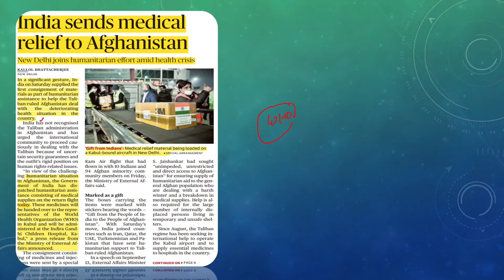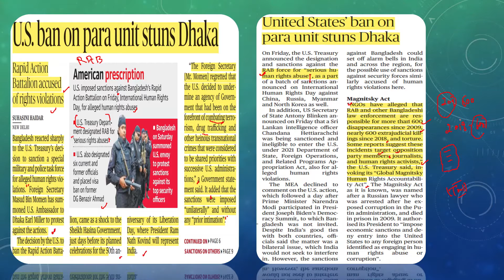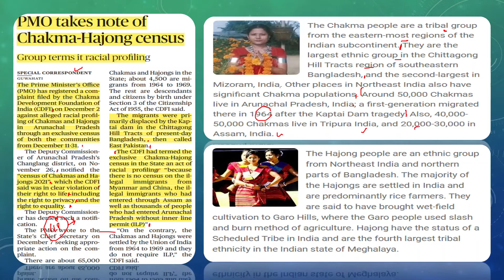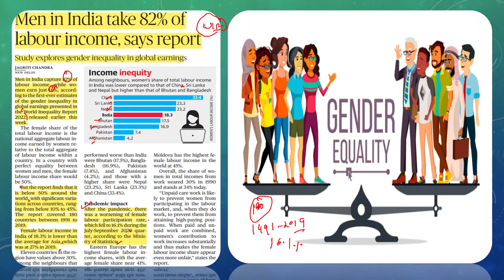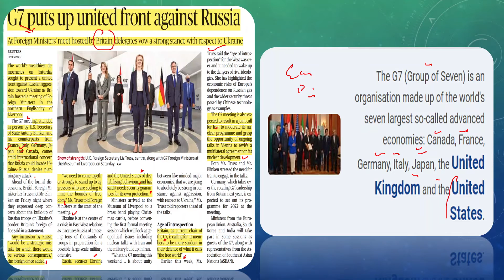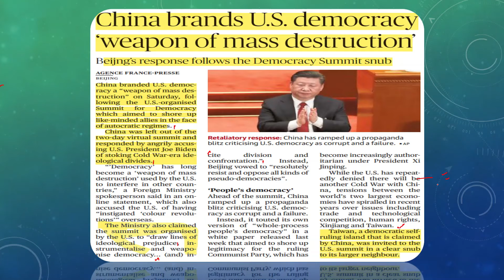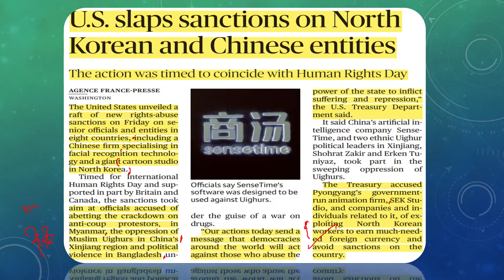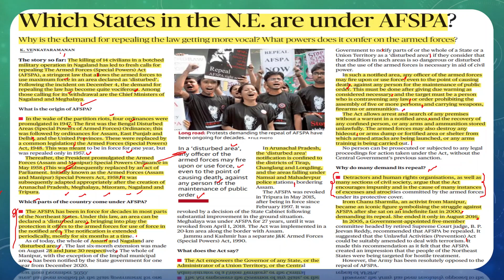Daily Hindu News Analysis (DHNA) - 12 December 2021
TLS is committed to providing the latest and the most updated information regarding various competitive examinations including the latest court judgement, updates on the current legal and day to day matters and on issues of national importance. The Nature of law is dynamic and its language is abstruse. So, it is mandatory to understand the law according to its own approach and parameters. This is what we exactly do at TLS. The Lawgical Studies is a Digital Legal studio dedicated to providing quality education to all law aspirants.  TLS is involved in dealing with and imparting in-depth knowledge and core concepts of law.

Link to Playlist of Law Entrance Exam Syllabus - CLAT AILET MHCET BLAT LSAT list=PLuKPHV76GD_FAPhTsePkNwVA1wM-r_HcR

12 December 2021
The Lawgical Studies
Digital legal studio
India sends medical relief to Afghanistan
New Delhi joins humanitarian effort amid health crisis U.S. ban on para unit stuns Dhaka
Rapid Action Battalion accused of rights violations
Delhi records second case of Omicron
Punjab moves Supreme Court against extended BSF area
Notification breach’s federal structure, says plea
Students take out anti-CAA protests across northeast
PMO takes note of Chakma-Hajong census
Group terms it racial profiling
Men in India take 82% of labour income, says report
Study explores gender inequality in global earnings
Protecting wildlife: 2,054 cases registered in three years
WCCB has conducted various species-specific operations
Pinaka extended range rocket system tested: DRDO
Industry partner is now ready for series production
G7 puts up united front against Russia
At Foreign Ministers’ meet hosted by Britain, delegates vow a strong stance with respect to Ukraine
China brands U.S. democracy ‘weapon of mass destruction
Beijing’s response follows the Democracy Summit snub
U.S. slaps sanctions on North Korean and Chinese entities
The action was timed to coincide with Human Rights Day
Which States in the N.E. are under AFSPA?
Why is the demand for repealing the law getting more vocal? What powers does it confer on the armed forces?

Regards:
Adv Lakshya Kumar Singh
Advocate Crimes, DRT, NCLT, Educator (Law)
B. A. LL. B (Hons.) LLM (Constitutional Law)
Director Lawgical Publications LLP